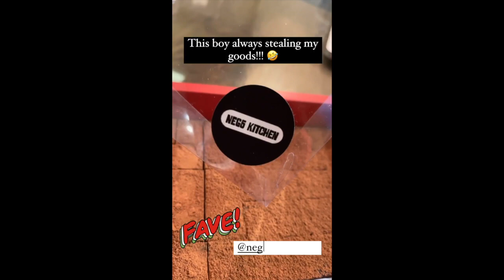GWAPITO KUYA PRIMO AND BABY BRO|| IYA AND DREW BABY DUDAY ALANA